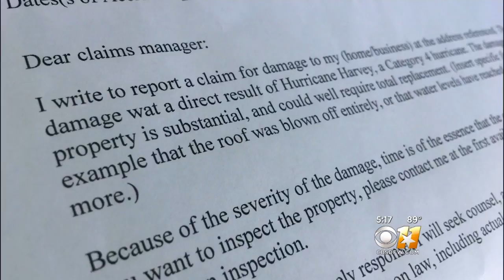Attorney Warns Hurricane Victims To File Insurance Claims Before Tomorrow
Details on how a new law will impact insurance claims for natural disasters.